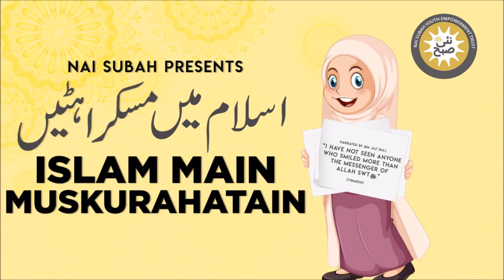Hazrat Ali Ibne Abi Talib Ka Qissa | Islam Main Muskurahatain | Abdul Fazal | Islamic Stories